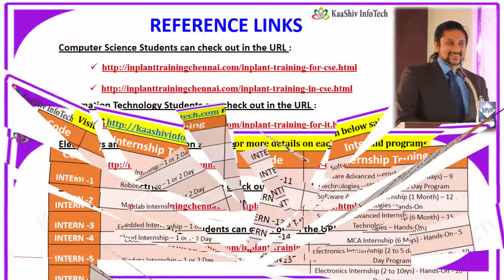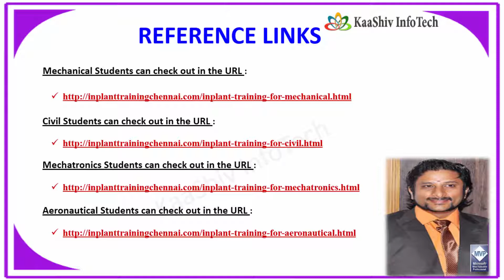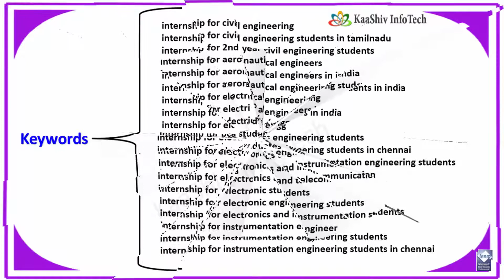Inplant training for ECE students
SOFTWARE INPLANT TRAINING
Day 1:  Big Data + Nix Query (Live Implementation/Training)
Day 2:  Ethical Hacking + Folder closet training (Live Server Hack/Live Facebook, Gmail Hack / Windows OS Hack / Website Hack)
Day3: Cloud Computing + Mesh Overhaul Programming(Connect Cloud / Design Application / Access Cloud / Live Server Implementation)
Day4:  CCNA + Carbon Odopor designs(Live Implementation/Training)
Day5:  Microsoft Affix Programming /HTML5/CSS3/AJAX(Coding / Implementation / Training)

ELECTRONICS INPLANT TRAINING
Day 1: Satellite GEO Programming + Embedded System (Satellite GEO Programming / Embedded C Program Implementation / Chip Burning / Embedded Circuit Working)
Day 2:  Wireless System + Satellite Calibration (Satellite code Calibrations / Wireless System Implementations)
Day 3:  CCNA + Carbon Odopor designs(Live Implementation/Training)
Day 4:  Robotics + Satellite Azimuth Programs (Robot Design Codings / Satellite Azimuth Calculations
Day 5: MatLab + X-Ray On looker Programs (Geometric Interpretation / Image Processing / Vietas Calculation)

MECHANICAL & CIVILINPLANT TRAINING
Day 1: Ex-Calend Manufacturing Techniques + Aircraft Designing   (Practical Demos)
Day 2: Quantum civil architect+Vehicle Movements in Airports (Practical Demos)
Day 3: 3D Packaging&Modelling+Oversee Vehicle Hijacker
Day 5: Mechanical tear Ducting design+Product Reliability

Cheers,
Venkatesan Prabu Jayakantham
Managing Director - Kaashiv InfoTech.